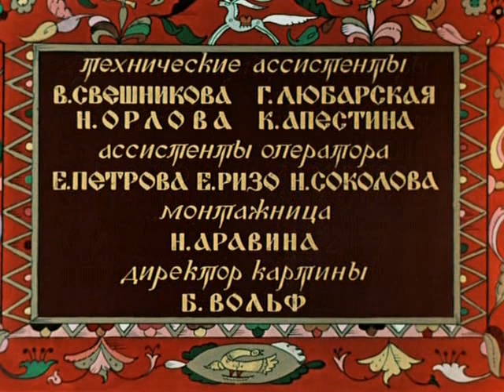Конёк-Горбунок (мультфильм, 1947) с субтитрами (русский, английский и французский языки)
«Конёк-Горбуно́к» — советский полнометражный рисованный мультипликационный фильм, созданный на студии «Союзмультфильм» режиссёром Иваном Ивановым-Вано.. Снят по одноимённой сказке (1834) Петра Ершова.

Данный мультфильм вы можете смотреть с русскими, английскими или французскими субтитрами.